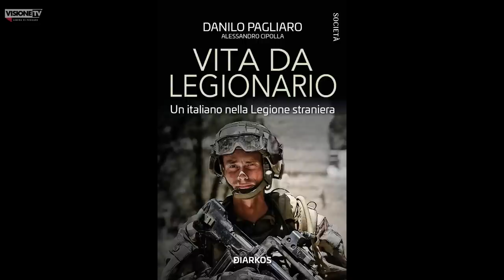Danilo Pagliaro: "Il rischio di guerra civile in Francia è concreto"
Danilo Pagliaro, arruolatosi nella Legione Straniera francese, racconta il clima che si vive a Parigi e dintorni offrendo il punto di vista di chi lavora alla dipendenze dello Stato

✔️SOSTIENICI TRAMITE BONIFICO:
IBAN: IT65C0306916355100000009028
INTESTATO A: VISIONE TV
SWIFT: BCITITMM
CAUSALE: DONAZIONE